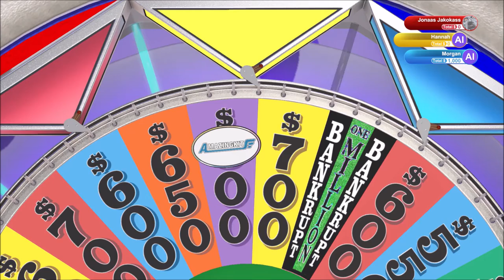Product Placement | Wheel of Fortune | Ep 63 | Crazy Town Gaming